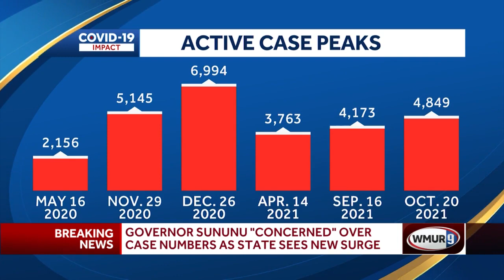Colder weather, holidays could drive up COVID-19 cases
Over the past year, New Hampshire has experienced notable spikes and dips in COVID-19 cases.